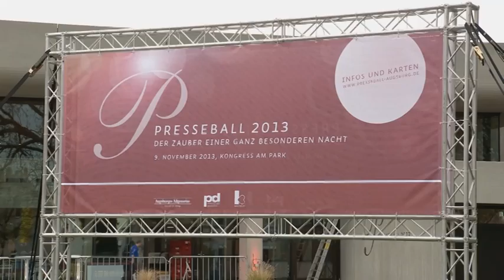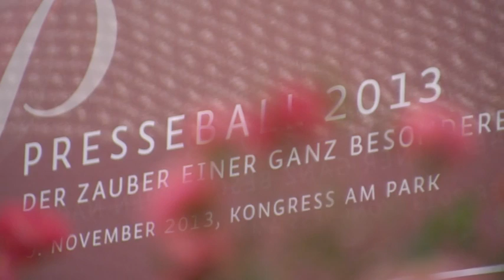Presseball 2013: Der Countdown läuft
Die Vorbereitungen laufen auf Hochtouren. Beim 41. Presseball feiern dann 3.000 Gäste im Kongreß am Park.